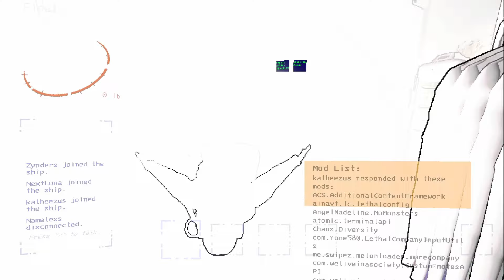HIDE AND SEEK IN LETHAL COMPANY IS TERRIFYING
Friends:
Zynders - @Zynders

Kathy